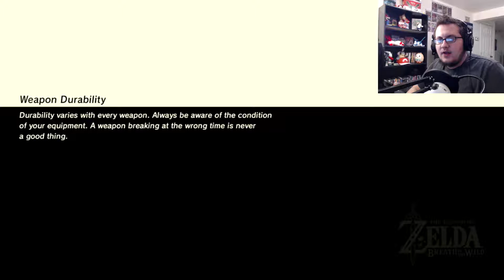Mr Fat Ninja Boss Man | Zelda: Breath of the Wild #8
Lol the bigger ninjas. I cant even handle how silly they are!

Thanks again for watching! If you liked this video, CLICK THAT LIKE BUTTON to let me know you want more!